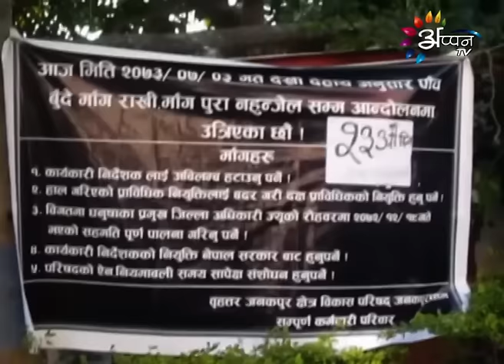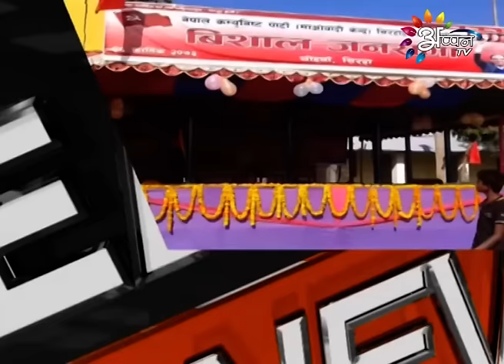Appan Tv News By Sony Shah - 11 - November - 2016 @ 1 PM